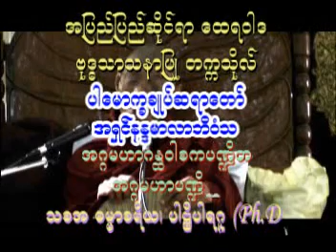002 Dr Nandamalabhivamsa DVD2 DateHtiThaMaNaPokeGo 3 9 2009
ေသာတပန္တရား